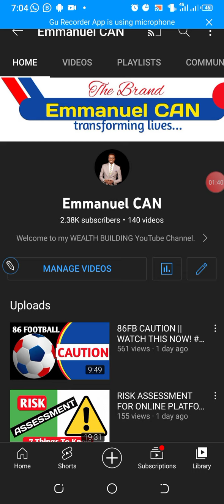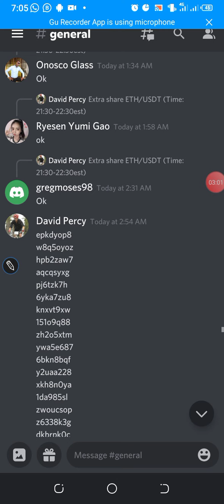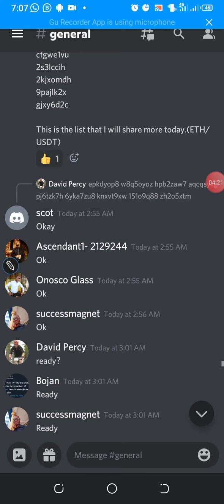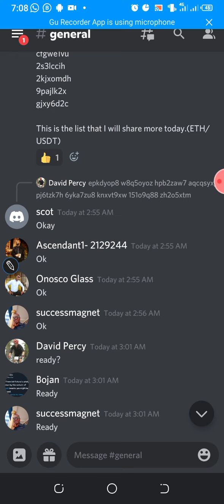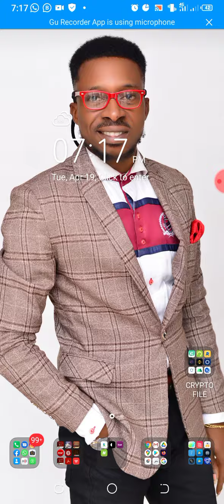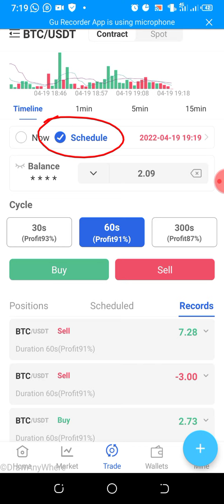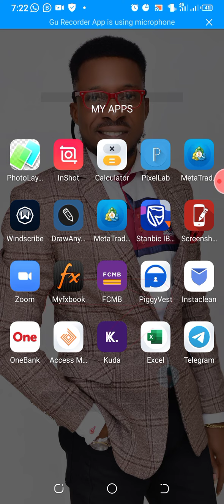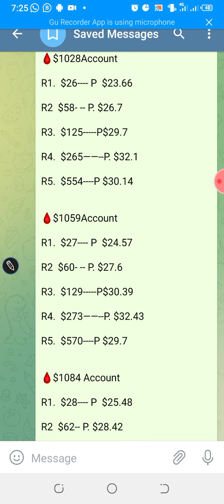METAEX- Trading Strategy || How To Calculate Your Trading Amount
Welcome to  METAEX, a decentralized Crypto Currency autonomous trading platform where you can trade and make money daily from BITCOINS & ETHEREUM simply by following the instructions of the teacher!

RISK ASSESSMENT:

WATCH THIS VIDEO FIRST BEFORE YOU MAKE A DECISION

🩸 COPY & Enter my INVITATION CODE:

👉 b28a66

WE RECEIVE FREE TRADING SIGNALS DAILY FROM THE TEACHER.

My INVITATION CODE/ID IS:

b28a66